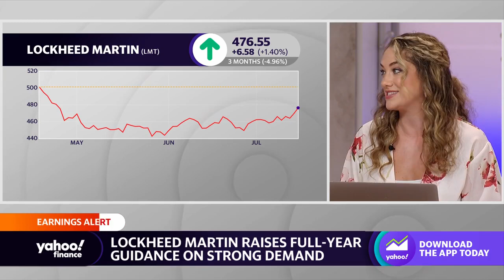Lockheed Martin stock trends higher on earnings beat, strong demand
Yahoo Finance Live's Allie Canal, Diane King Hall, and Julie Hyman discuss Lockheed Martin stock and earnings.